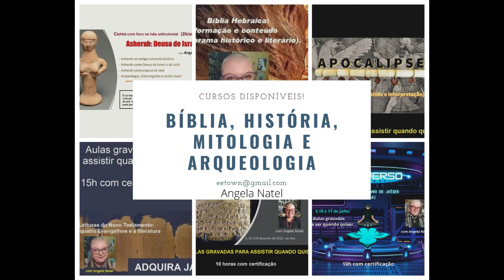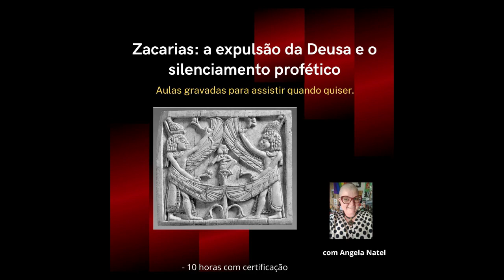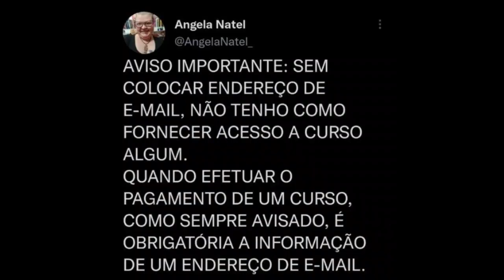Livro de Amós Aula 3 - A tradição de Davi como músico inserida posteriormente em Amós.